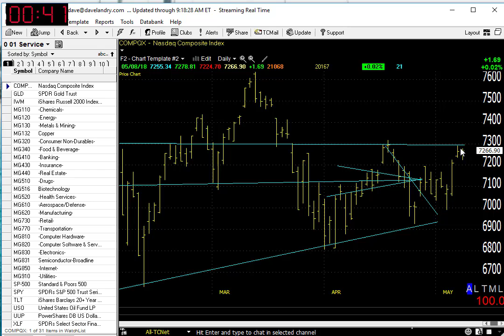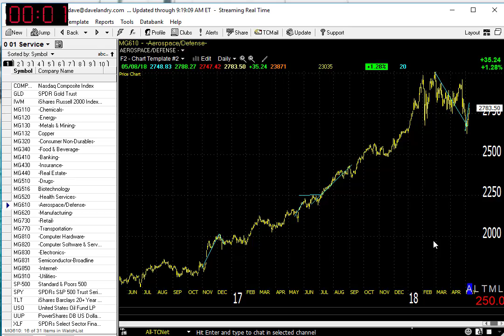05/09/18 Dave Landry's Market In A Minute-Consider A Short Or Two, But Mostly Sit Tight